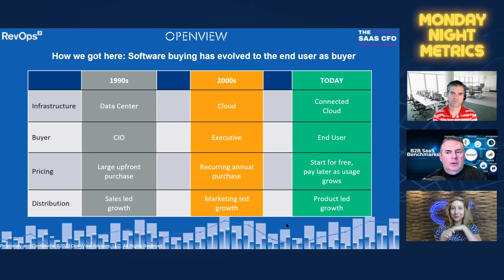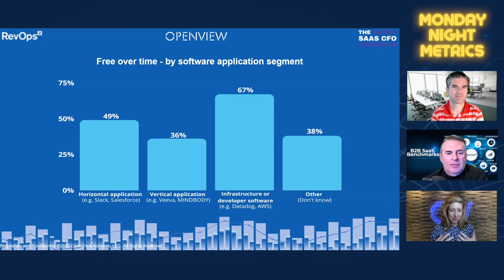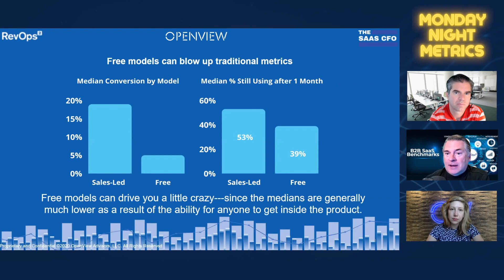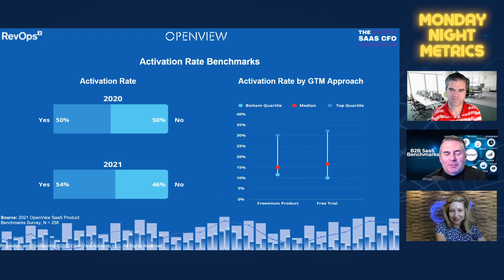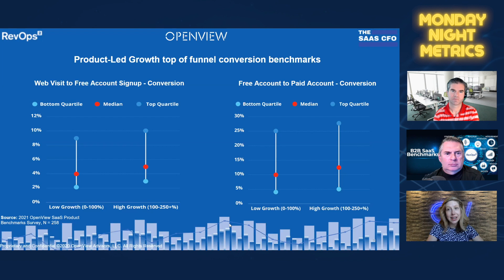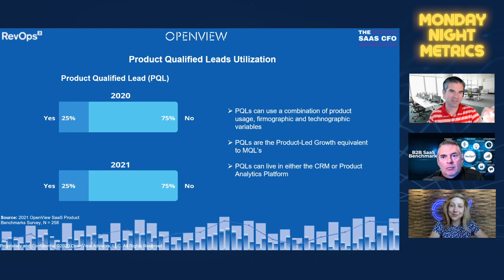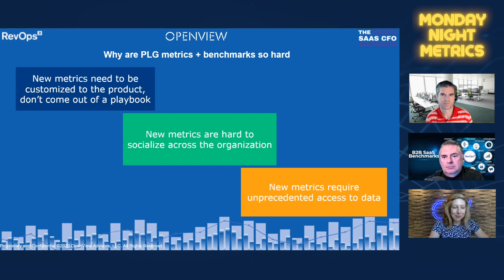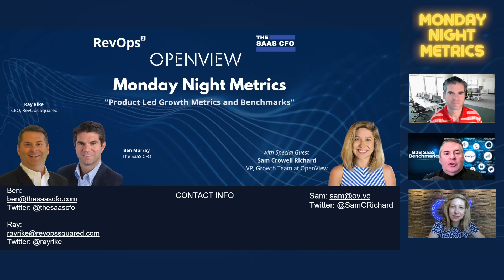Monday Night Metrics - Product-Led Growth Benchmarks and Metrics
Ben Murray, the SaaS CFO and Ray Rike, CEO RevOps Squared are joined by Sam Crowell Richard who shares the findings from the 2021 OpenView Product Benchmarks Research